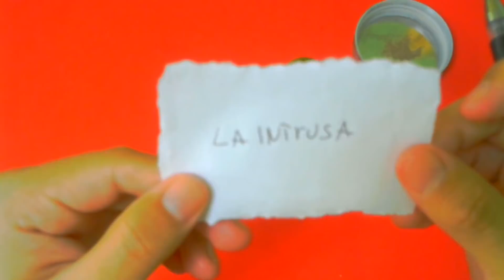AMARRE SOLO CON LIMÓN ALEJA A LA INTRUSA DE TU RELACIÓN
el contenido de este vídeo es solo informativo, tu eres el único responsable en la forma que utilices esta información.amarre solo con limón aleja a la intrusa de tu relación.

amarre solo con limón
hechizo solo con limón